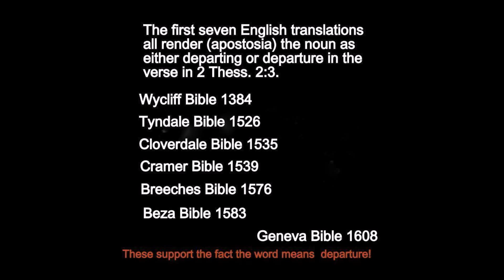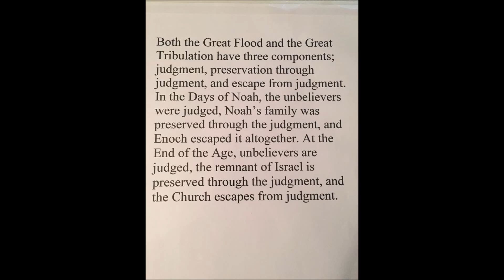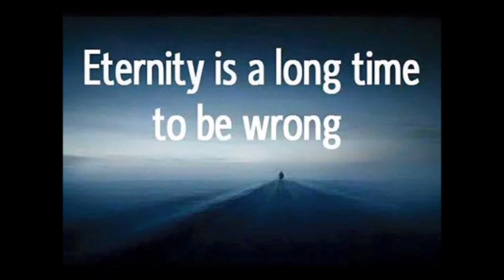Copy of pretrib